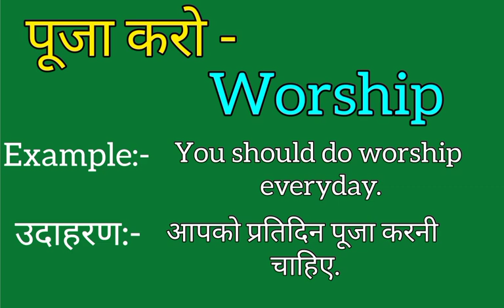पूजा करो को इंग्लिश में क्या कहते हैं/ पूजा करो का मतलब क्या होता है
पूजा करो
पूजा करो का मतलब
daily word meaning
vocabulary
english to hindi translation
dictionary